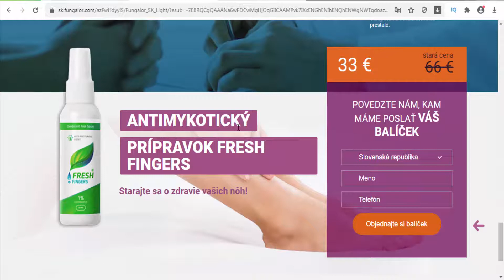Fresh Fingers (Slovakia) - Deodorant Foot Spray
Deodorant Foot Spray. Active ingredients: Tea tree oil. Directions: Wash and dry the application foot area thoroughly. Spray a thin layer over the area two times a day (in the morning and in the evening). Pay special attention to spaces between the toes.